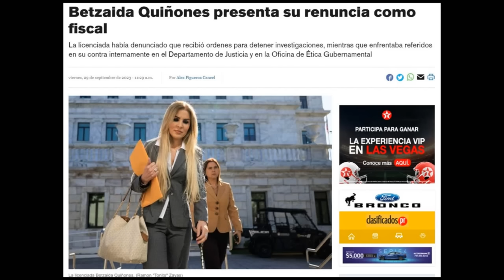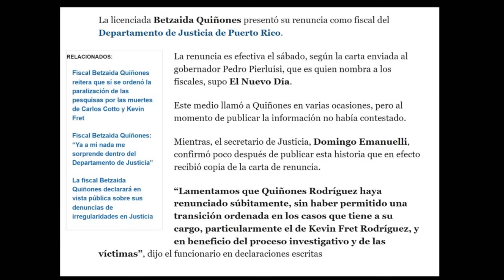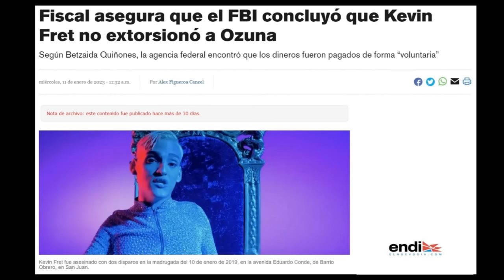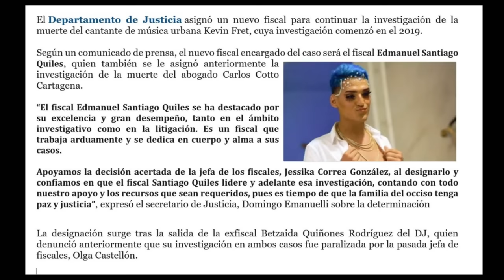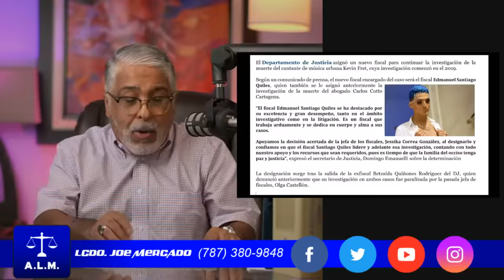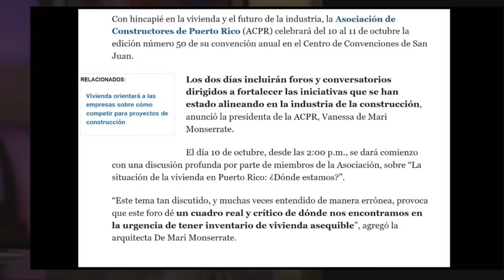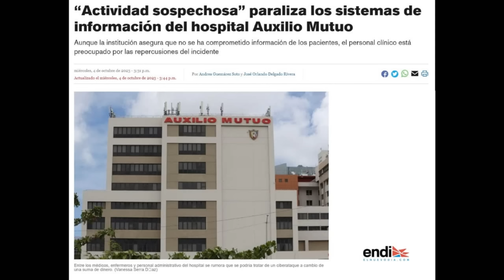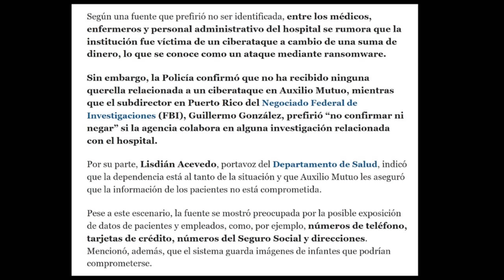KEVIN FRET nunca Extorcionó OZUNA, PODRIA TARDAR AÑOS ESCLARECER EL CASO